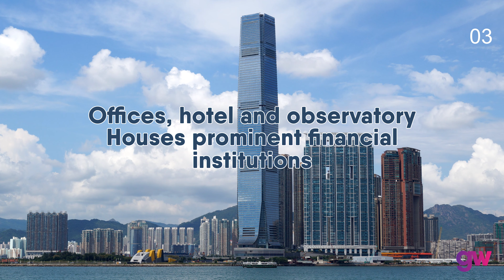Can you recognize this paragon skyscraper?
GuessWhere 15 October 2021. Can you recognize this paragon skyscraper?

What is the date clue for the skyscraper? Answer in the comments.